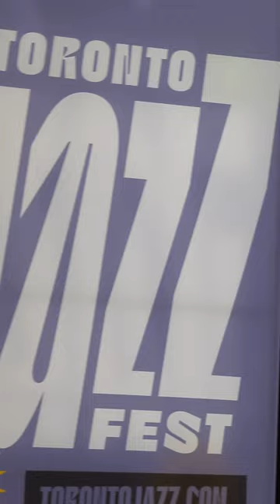TD 2023 Toronto Jazz Festival Debi Botos Quintet